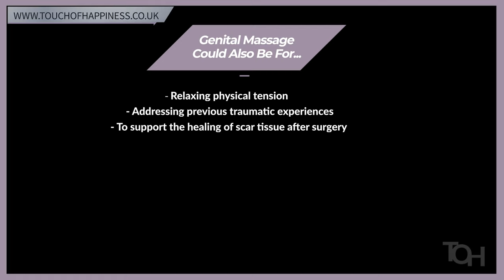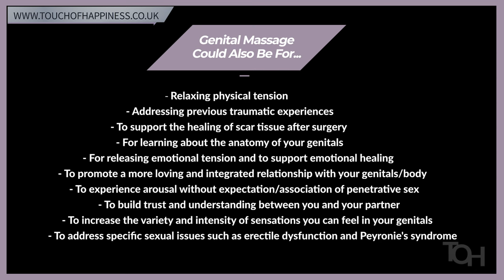What is a lingham massage?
Learn the simple secrets of sensual touch with my Online Courses in Intimate Massage & Mindful Masturbation:
Do you want to know what is involved in a lingham massage? A lingham massage involves massaging the male genitals. Sometimes it involves orgasm, but that's not the goal. It can feel really relaxing, it can help with healing trauma, it can release blocked emotions. Being able to give an incredible intimate massage like this can be a wonderful gift to your partner.
Touch of Happiness recommended products to make intimate massage & mindful masturbation magical:
► Biona Organic coconut oil (Amazon)
► Pjur Silicone lube (Amazon)
► Oil resistant sheet (Amazon)
► Electric blanket mattress topper (Amazon)
► Back support chair (Amazon)
► Oil warmer (Amazon)